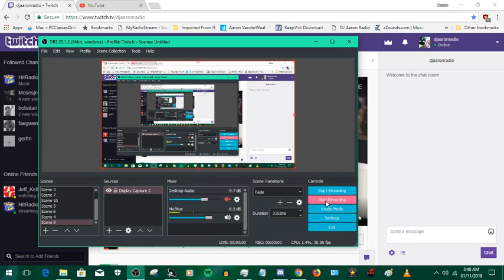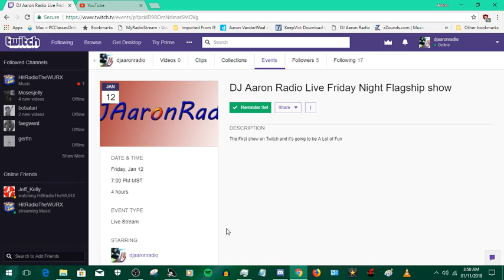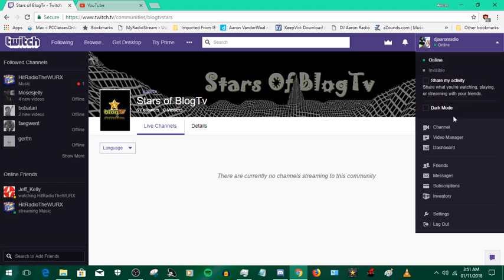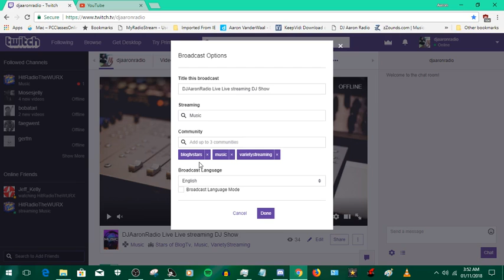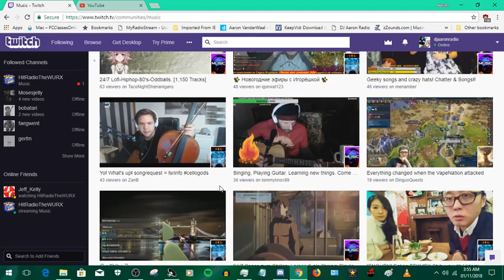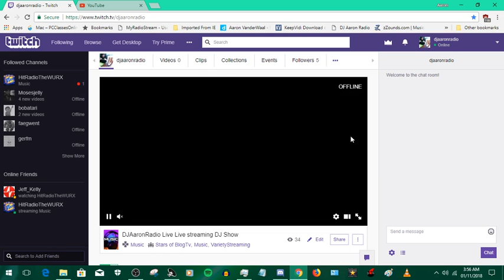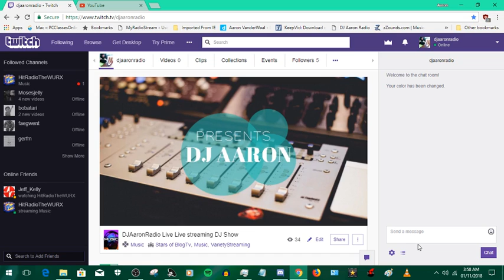The Show has officially Moved to Twitch.tv and Blogtv community update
yes it is official the show has moved to twitch show promo will be up tomorrow the first one in months :)